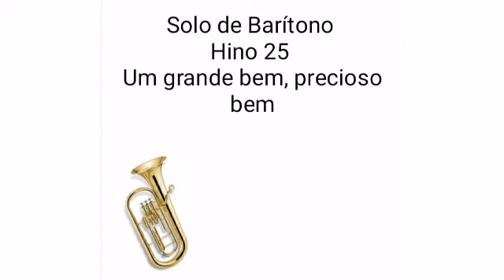Barítono Hino 25 Um grande bem, precioso bem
BarítonoCCB Hinario5CCB Hinos Barítono em Si Bemol instrumento esse que é responsável pela voz Baixo Organistico na Orquestra de Tubas